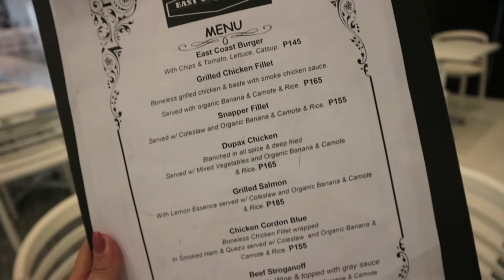VLOGVENTURE with the Vloggies | Dahilayan Adventure Park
Thank you so much Pinegrove Mountain Lodge and Dahilayan Adventure Park!!

And Visit East Coast Chef located at the 2nd floor of Gateway tower. Their Banoffee is a must try! Trust me!!